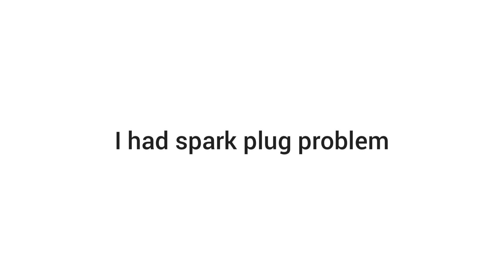p0300 random/multiple cylinder misfire detected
Maruti Suzuki Ertiga Petrol